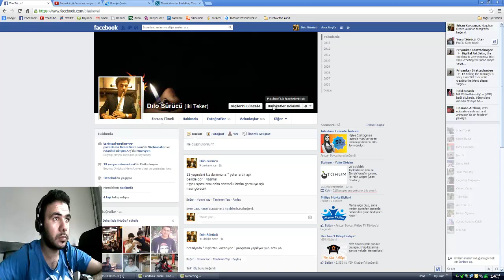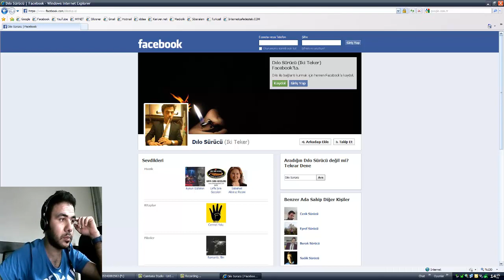facebook arkadas gizleme(2013)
facebook arkadaş gizleme videolu anlatım